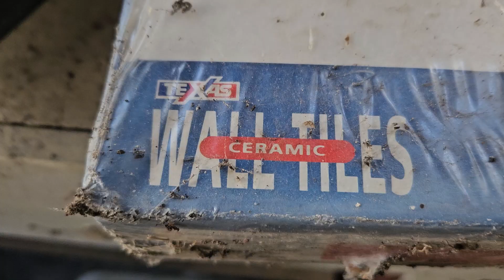Retro 80s/90s texas ceramic wall tiles